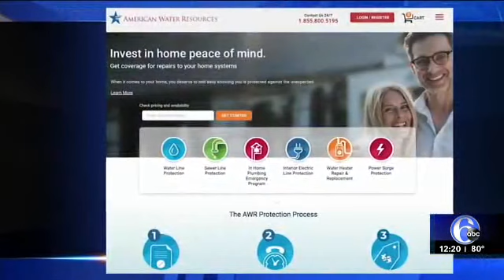AWR - Art of Aging Caregiver News Segment - 6/20/2019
American Water Resources customer testimonial aired on 6abc 'Art of Aging' News Segment highlighting caregivers.